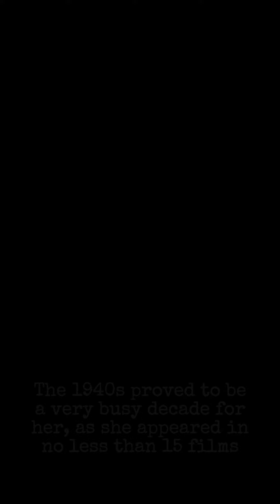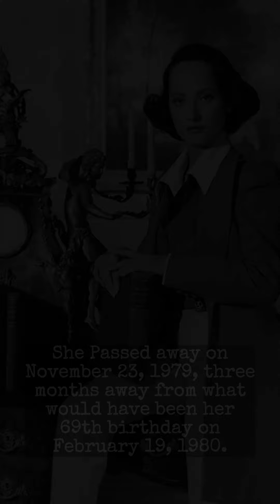The Mysterious Meryl Oberon how She Conquered Hollywood